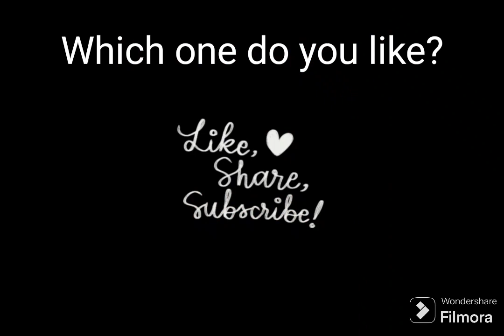5 Top appetizing foods in world😋😋😋